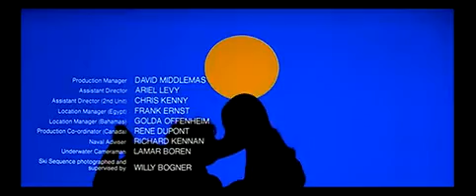La spia che mi amava (The Spy Who Loved Me)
La spia che mi amava (The Spy Who Loved Me) è un film del 1977 diretto da Lewis Gilbert.
Si tratta del decimo film della saga di James Bond,
La première del film avvenne all'Odeon Theatre il 7 luglio 1977.

La prima televisiva nel Regno Unito fu domenica 28 marzo 1982 sul canale ITV, seguita da 22 milioni 90 000 spettatori, quinto ascolto televisivo di sempre.
Due sommergibili nucleari, uno sovietico ed uno britannico, scompaiono nel nulla. 007, dopo essere sfuggito ad un attacco di una squadra del KGB, uccidendo il capo degli agenti, viene incaricato da M di trovare il responsabile di queste scomparse.
A Mosca il generale Anatol Gogol, capo del KGB, incarica la bellissima Anya Amasova nome in codice "Tripla X", di fare lo stesso. I due agenti si incontrano al Cairo dove è in vendita un microfilm che contiene i piani per un sistema avanzato di localizzazione dei sommergibili: dapprima rivali, decidono di unire le loro forze e viaggiano per l'Egitto assieme alla ricerca del microfilm, rubato dal feroce killer dai denti d'acciaio Squalo per conto del folle magnate scienziato Karl Stromberg.
Durante il viaggio in treno per la Sardegna, dove si trova la base di Stromberg, Bond salva Anya dall'attacco di Squalo e la loro rivalità si tramuta in affetto. I due agenti visitano la base di Stromberg e apprendono della sua nuova misteriosa petroliera Liparus. Squalo e altri uomini al servizio di Stromberg si mettono all'inseguimento di Anya e Bond, che tuttavia riescono a fuggire grazie alle abilità di guida di quest'ultimo e alla nuova auto fornitagli da Q, una Lotus Esprit dotata di meccanismi di autodifesa che si trasforma, all'occorrenza, in un sommergibile. Più tardi Anya scopre che James Bond è il responsabile dell'uccisione del suo fidanzato in Austria (all'inizio del film) e giura che una volta che la loro missione
fosse conclusa lo ucciderà.

Bond e Anya a bordo di un sottomarino americano esaminano la base subacquea di Stromberg Atlantis scoprendo che il sistema di localizzazione rubato è in attività. Ad un tratto fa la sua comparsa la petroliera Liparus che cattura il sottomarino. Stromberg mette in atto il suo piano: il lancio simultaneo di missili nucleari dai due sottomarini britannico e sovietico catturati per distruggere Mosca e New York. Ciò avrebbe innescato una guerra nucleare globale consentendo a Stromberg di fondare successivamente una nuova civiltà sott'acqua. Subito dopo parte per Atlantis con Anya. Bond riesce a liberarsi insieme agli altri sommergibilisti prigionieri e, con il loro aiuto, prende il comando della Liparus e riprogramma i sottomarini affinché si distruggano a vicenda, risparmiando Mosca e New York. Dopodiché Bond e gli altri uomini riescono a sfuggire all'affondamento della Liparus a bordo del sottomarino americano.
Poco dopo al sottomarino viene ordinato di distruggere la base Atlantis, ma James Bond intende prima salvare Anya. Arrivato a bordo affronta e uccide Stromberg, incontrando però nuovamente Squalo; grazie a un tranello Bond fa cadere quest'ultimo in una vasca con dentro un grande squalo tigre. Il killer riesce però ad uccidere l'animale ed a fuggire. Bond libera Anya ed entrambi fuggono in una capsula di salvataggio nel momento stesso in cui la base viene affondata.

Anya ricorda a Bond la sua promessa di ucciderlo e gli punta la pistola, poi però ammette di averlo perdonato e i due si abbracciano. Una nave della Marina inglese recupera la capsula e, con grande costernazione dei superiori britannici e sovietici, i due agenti vengono sorpresi in un abbraccio intimo.
Broccoli, rimasto solo al timone della Eon, si vede a prendere in esame le varie alternative: La prima verte su una sceneggiatura commissionata da Saltzman per un eventuale trasposizione di Moonraker, scritta da Gerry Anderson e Tony Barwick: Hugo Drax, anziché sulle bianche scogliere di Dover, aveva la sua base a bordo di una superpetroliera equipaggiata per il lancio di missili nucleari. di questa rimase solo l'idea della superpetroliera, le altre invece verranno reimpiegate per la nave stealth di Il domani non muore mai; A cimentarsi in una nuova sceneggiatura anche rinomati nomi come Stirling Silliphant, John Landis e anche Anthony Burgess, che suggerì l'idea del molo per sottomarini all'interno della petroliera. Da Si vive solo due volte si riprende invece l'idea della SPECTRE di mettere contro le superpotenze USA e URSS, appropriandosi di sommergibili anziché di capsule spaziali, essendo infatti intenzione di far riapparire Blofeld. (cit.wikipedia)